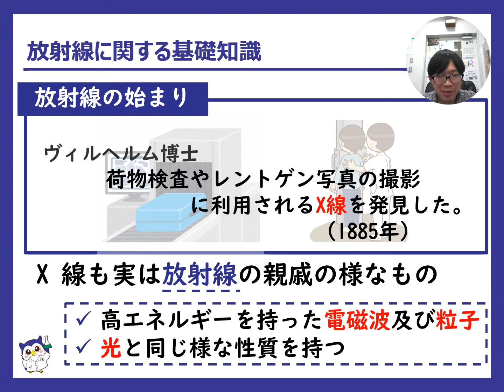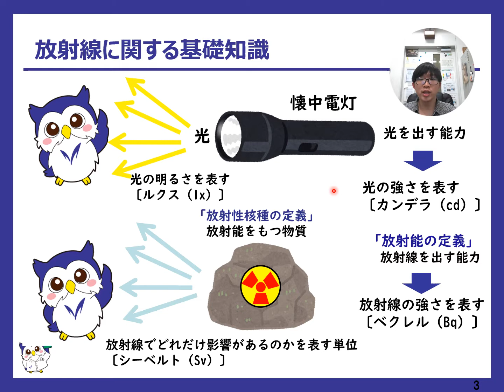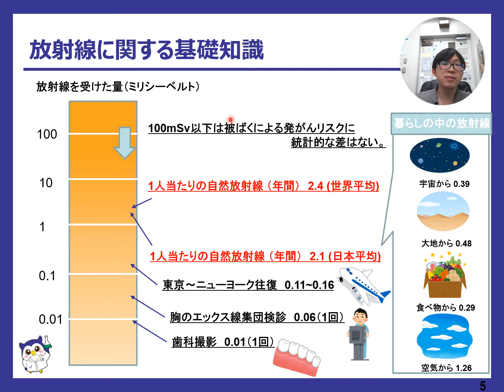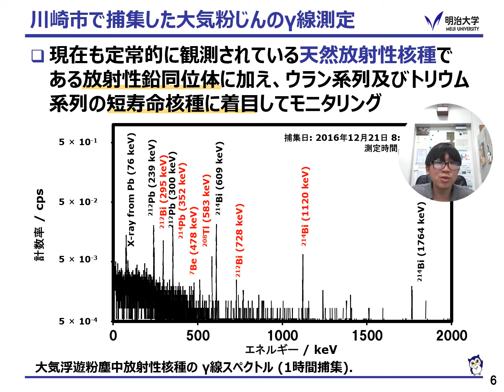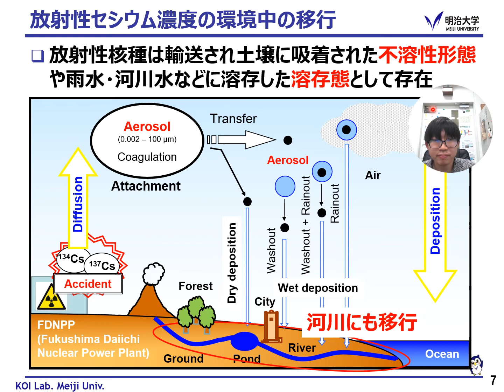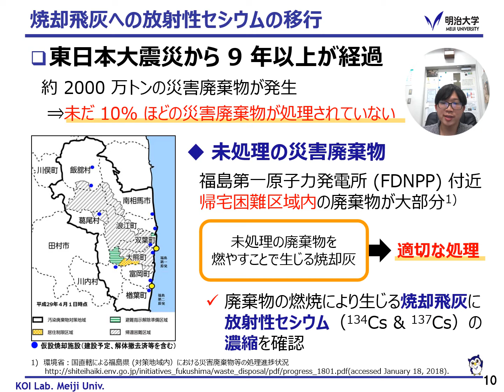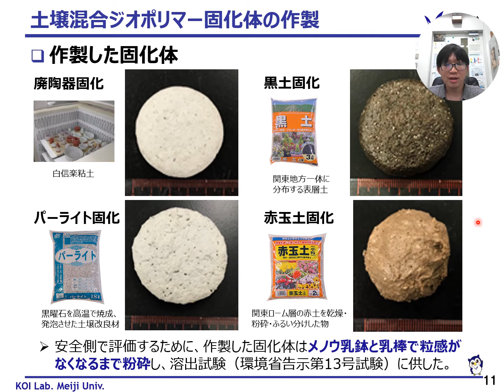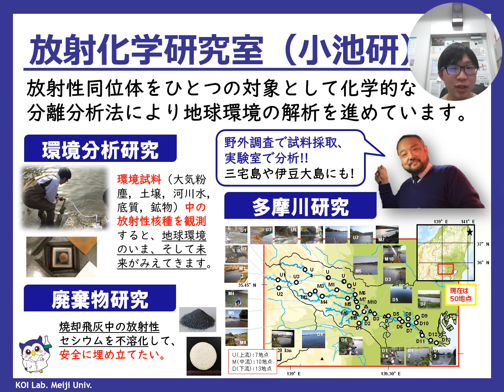【2021年環境展・小池研究室】放射化学研究室での身近な環境の放射能分析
・理工学部　小池裕也研究室
放射化学研究室での身近な環境の放射能分析
放射化学研究室は「放射性同位体で地球環境を化学的に分析する」をテーマとして研究を行っています。今回の環境展では、放射化学研究室の研究活動や簡単な放射線の知識について紹介します。皆さんの身近にある大気、土壌、河川水の様な自然環境や、生活の中で生じた焼却飛灰の放射能分析の成果を大学院生がわかりやすく説明します。